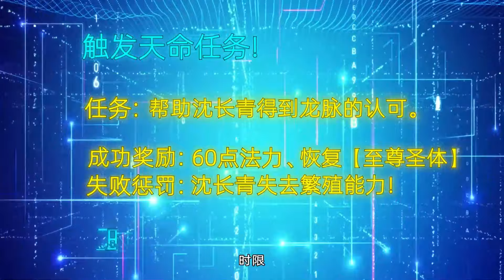💥💥💥《我家大师兄太逆天了》第41集 论道大会！热血